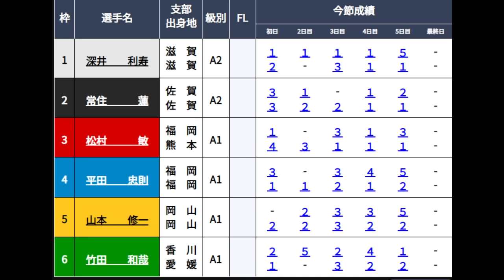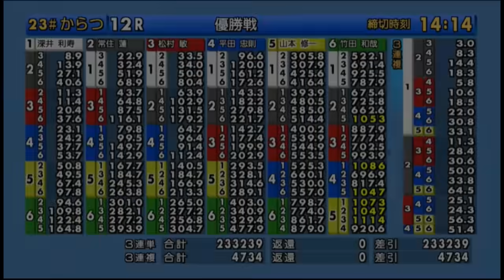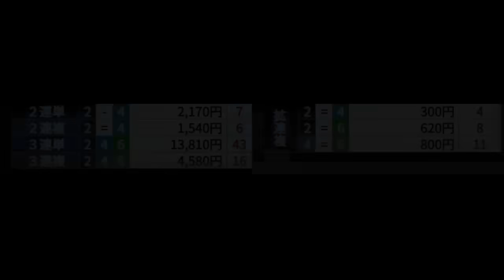【からつ競艇優勝戦】勝てばデビュー初V②常住蓮、ST展まさかのイン進入。本番どうなる？優勝戦①深井利寿③松村敏④平田忠則ら出走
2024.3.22からつ競艇最終日12R優勝戦
①深井利寿②常住蓮③松村敏④平田忠則⑤山本修一⑥竹田和哉